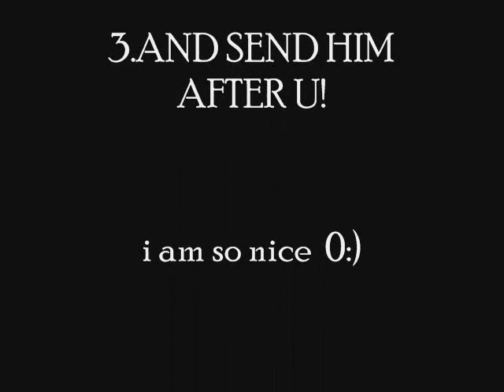dancin hippo sings shadow of the day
...i kno, i waz bored!